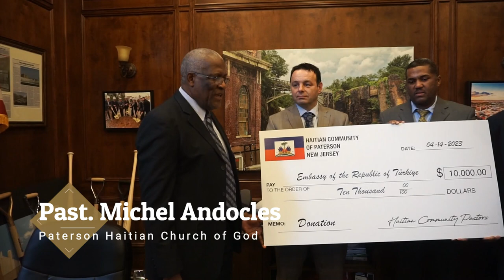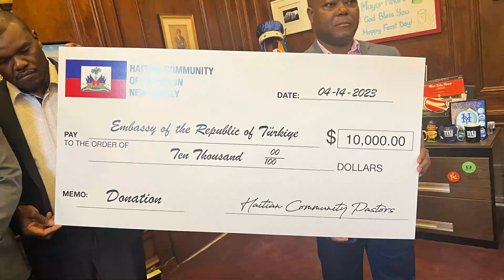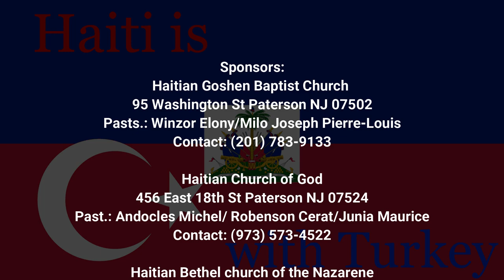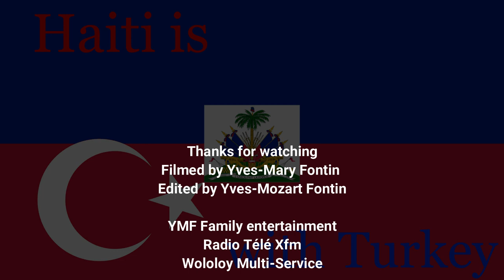The Haitian Community of Paterson donates $10,000 to help Turkey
The Haitian Community of Paterson donated $10,000 to help earthquake victims in Turkey

Haitian Goshen Baptist Church
Pastors: Winzor Elony/Milo Joseph Pierre-Louis

Haitian Church of God
Pastors: Andocles Michel/ Robenson Cerat/Junia Maurice

Haitian Bethel church of the Nazarene

HCOP (Haitian Civic Organization of Paterson)
Daniel André/Beaubrun Jean

Radio Télé Xfm
Yves-Mary Fontin

On 6 February 2023, at 04:17 TRT, a Mw 7.8 earthquake struck southern and central Turkey and northern and western Syria. The epicenter was 37 km west–northwest of Gaziantep. The earthquake had a maximum Mercalli intensity of XII around the epicenter and in Antakya. It was followed by a Mw 7.7 earthquake at 13:24.